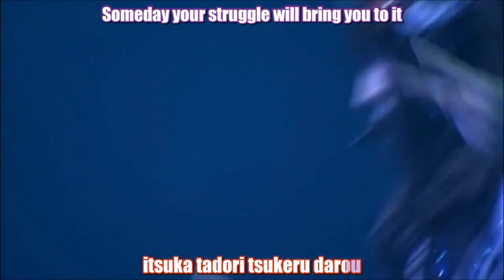AKB48 River live